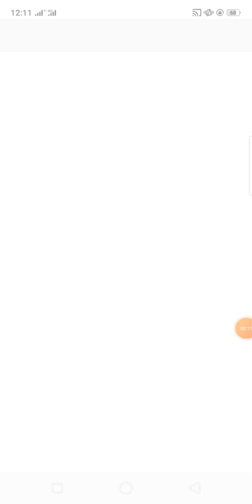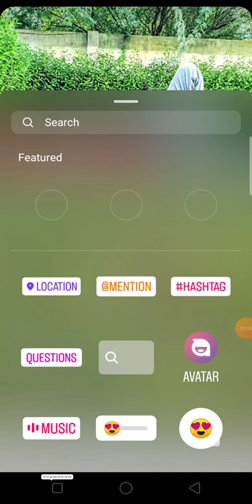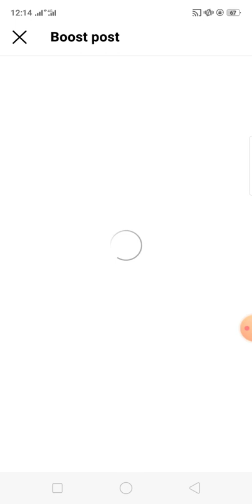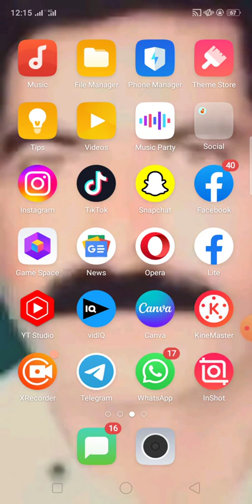How To Increase Instagram Story Views 2023|Instagram Story Views Kaise Badhaye